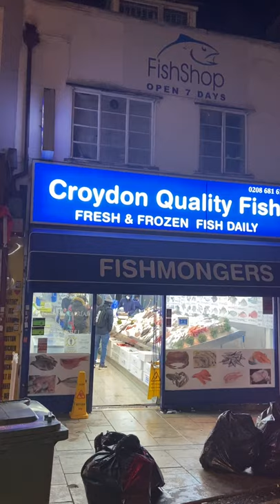Croydon quality fish monger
Croydon quality fish
Open every day available biggest selection of fresh and frozen fish